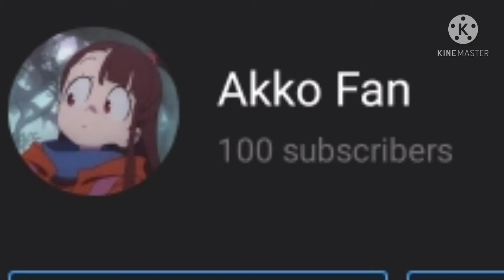Thanks You for 100 subscribe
I wonder if people actually Read this